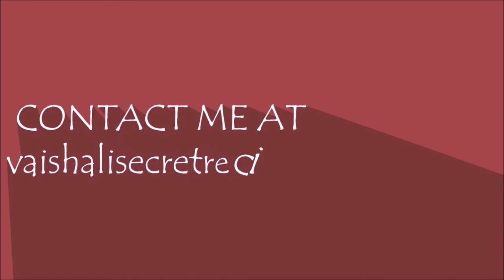TAMARIND AND DATE CHUTNEY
SWEET AND SOUR CHUTNEY USED IN INDIAN CHAAT RECIPES AND CAN BE SERVED WITH MANY SNACKS. A Great Tutorial By Vaishali Dafe